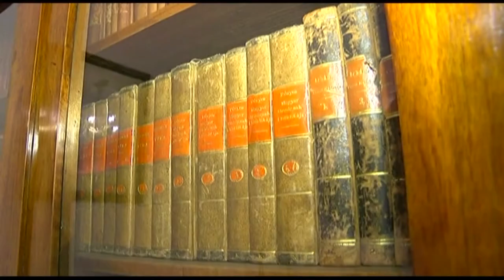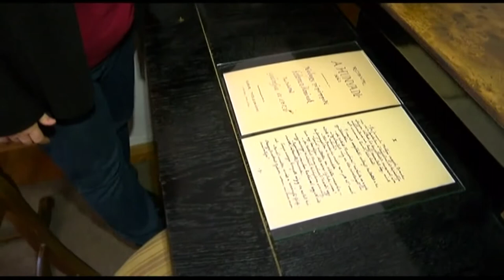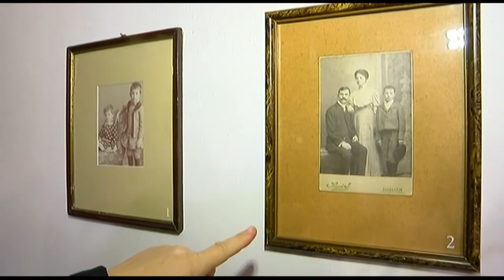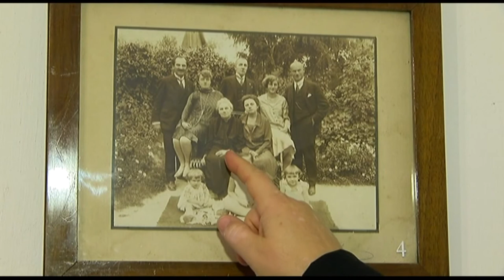Babits Mihály szülőháza - Szekszárd 20181123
Babits Mihály szülőháza - Szekszárd